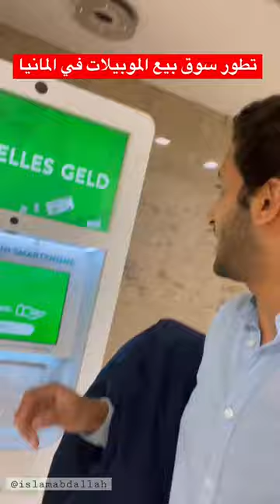تطور سوق بيع الموبايلات في المانيا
➤على الانستجرام هتشوف كل كواليس التصوير (Instagram)